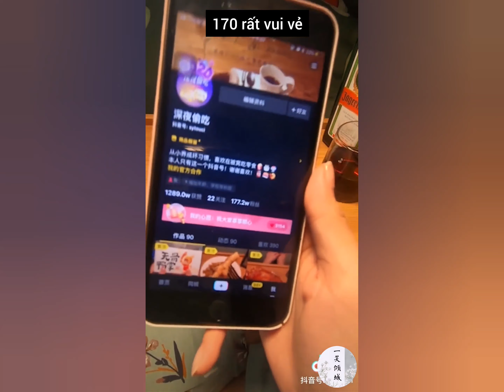Douyin🍉🍉🍉- Ăn vụng đêm khuya cùng Hàn Tiểu Băng [Vietsub]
🥢Ăn vụng đêm khuya - Ăn đêm ko béo🌙🌙🌙
🥢Cre: sytouci [抖音]
🥢Ko Reup dưới mọi hình thức. Xin cảm ơn!